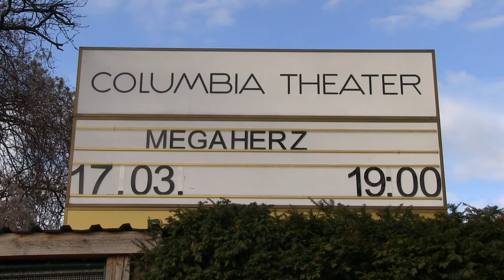Megaherz interview 17.03.2018 Colombia Theater, Berlin